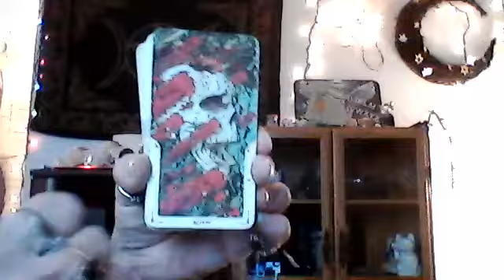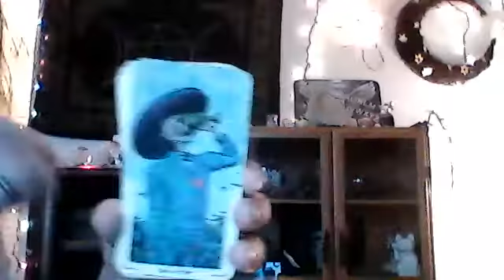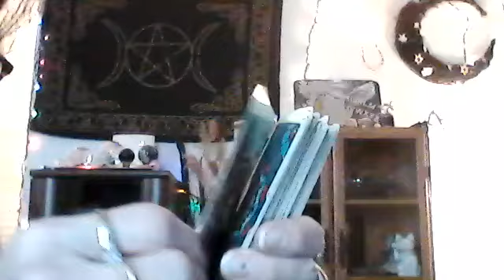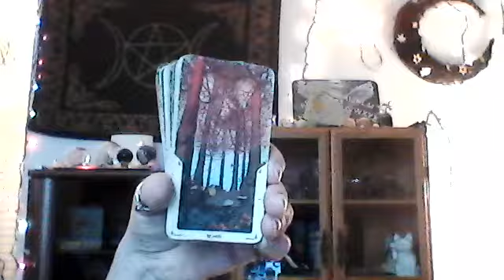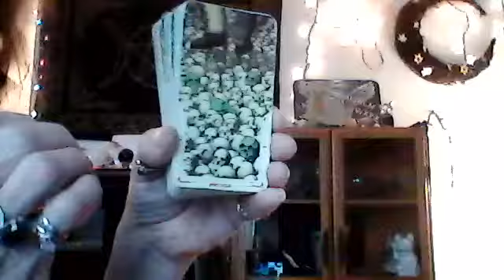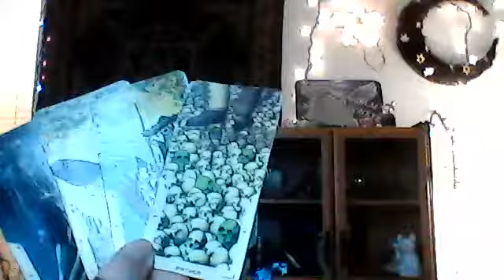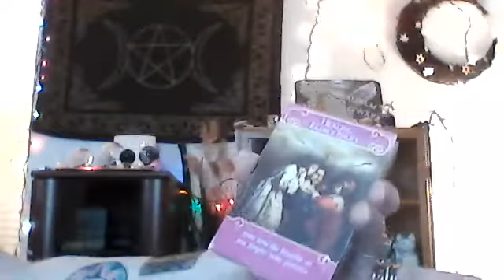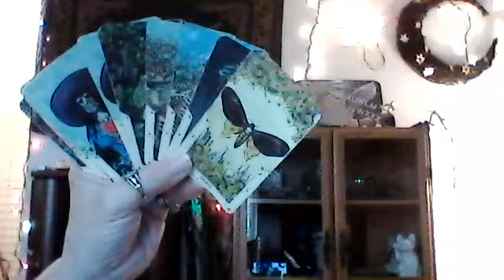SAGITTARIUS - TRUE LOVE!! YOU ARE THE Q OF PASSION!! K AND Q OF LOVE!! NEW MONEY!!